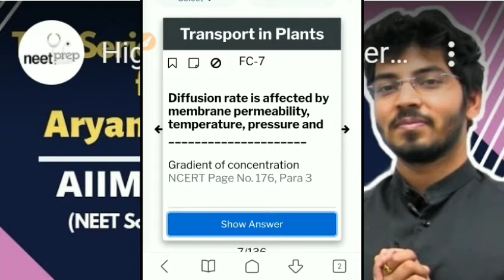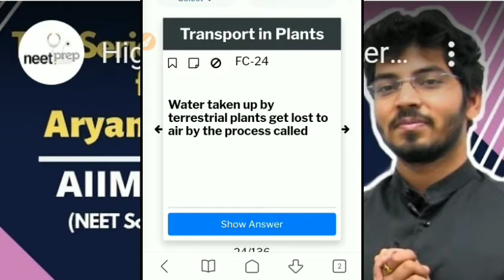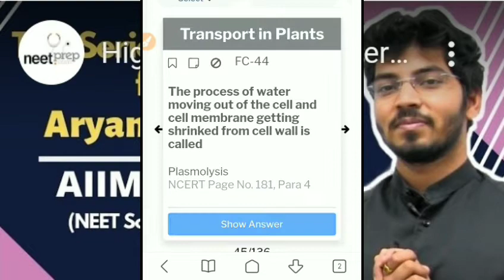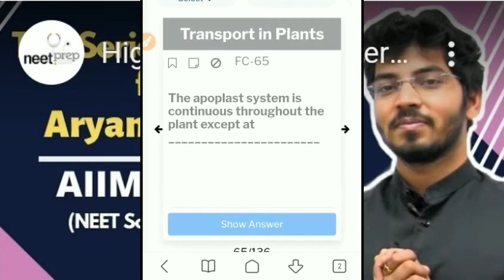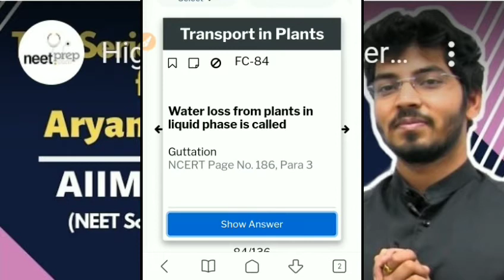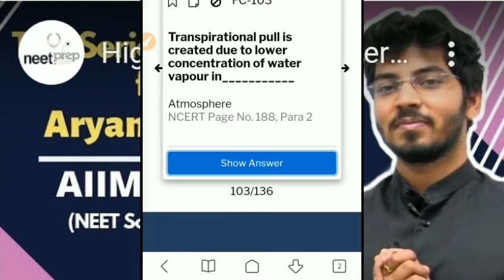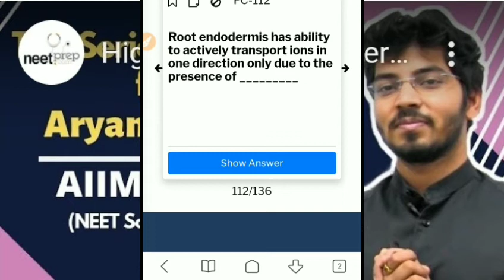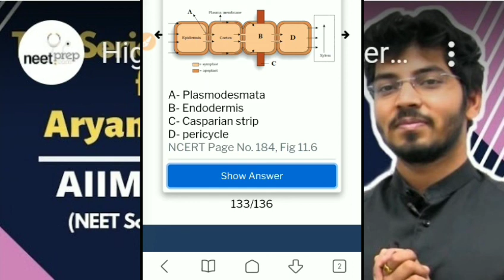Transport in plants flashcards ncert, neet exam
Very easy Neet exam me solve question fast transport in plants flashcards biology ncert a to z question self study helps ncert flashcards biology most wanted biology ncert flashcards biology